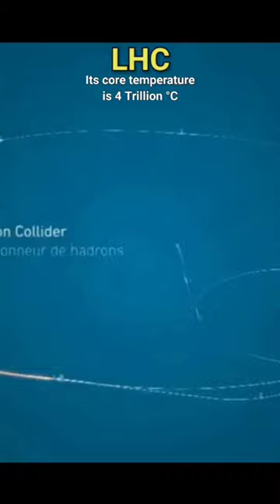Cosmic Fire: Exploring the Hottest Celestial Bodies🔥🤯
Dive into the scorching depths of the universe with "Cosmic Fire." From blazing stars to fiery exoplanets, join us on a journey through the hottest celestial bodies in the cosmos. Discover the science behind these extreme temperatures and marvel at the dazzling beauty of these infernal worlds. Get ready to ignite your curiosity and explore the fiery wonders of the universe in this captivating YouTube shorts series! 🌟🔥